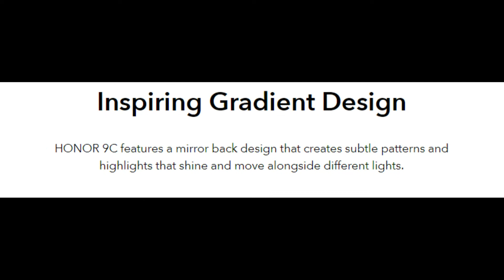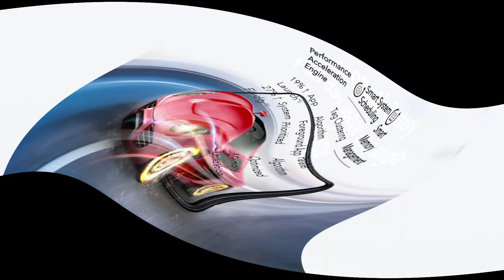Honor 9c unboxing